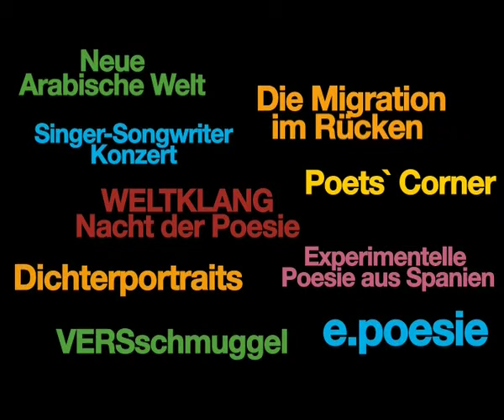poesiefestival berlin 2011 Trailer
Trailer of the poetry festival berlin 2011 organized by Literaturwerkstatt Berlin in co-operation with Academy of Arts. This year will take part Marcel Beyer, Silvio Rodríguez, Iva Bittová, Yves Bonnefoy, Billy Collins, PeterLicht a.o.